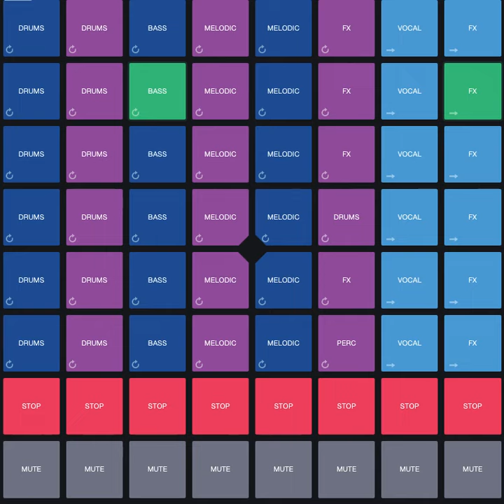Novation Example 1m56s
Great fun tool... make a soundtrack in the time it takes to play a soundtrack...